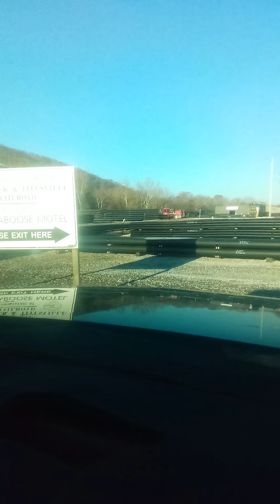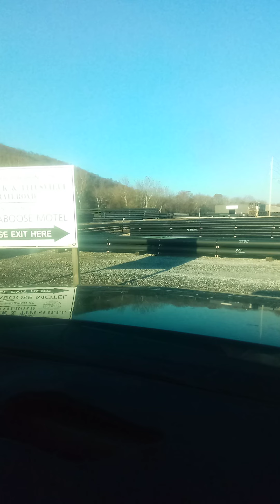OC&T Former Canadian National Unit is Heading North at the Freight Yard in Titusville Pennsylvania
at the Caboose Motels in Titusville Pennsylvania